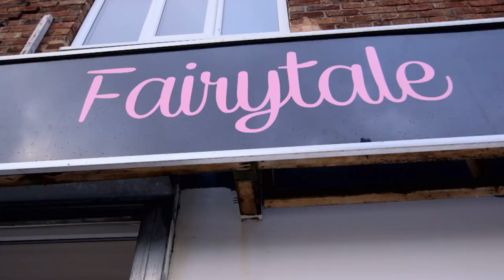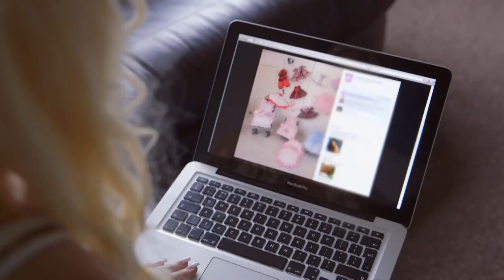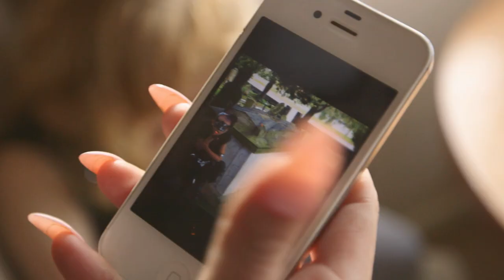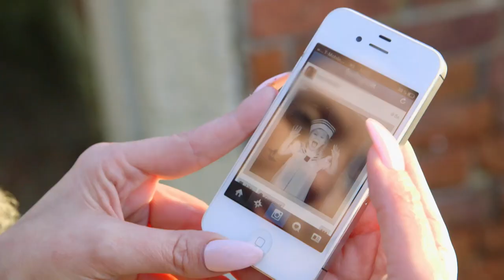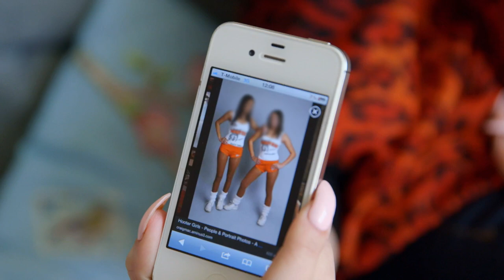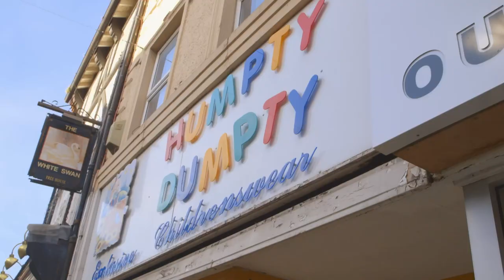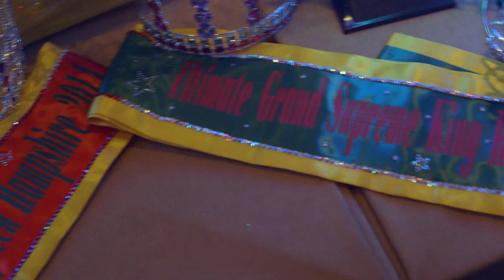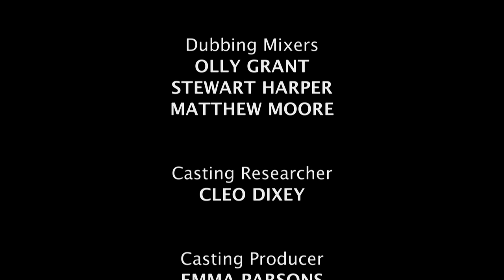Real Families: Inside Child Beauty Pageants | Blinging Up Baby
Her daughter Princess has been treated like royalty since she was born. Being nicknamed "The Baby Dripping In Gold" by her friends, she has spend a huge amount on jewellery, costumes and outfits for her perfect 'Barbie Girl' Daughter.

Blinging Up Baby shows us the often questionable lives of child fashion and pageantry. Some Mothers spend their lives buying the latest and greatest clothing and jewellery for their daughters, and want nothing more than to see them be stars.

From: Blinging Up Baby S1 Ep1

Content Licensed from Rights Booster Limited to Little Dot Studios.